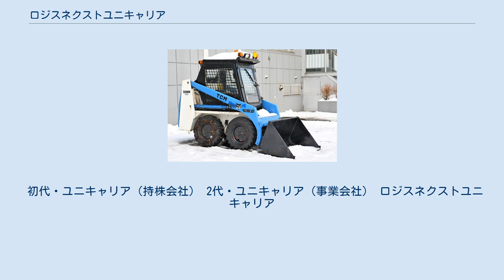ロジスネクストユニキャリア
ロジスネクストユニキャリア株式会社は、かつて輸送機器の販売を行っていた企業。
三菱ロジスネクストの完全子会社であった。
みどり会の会員企業であり三和グループに属していた。
 初代・ユニキャリア株式会社（後のユニキャリアホールディングス株式会社）は、産業革新機構・日立建機・日産自動車の三社が出資して設立した持株会社であり、2013年にその傘下の事業会社が2代・ユニキャリア株式会社となったが、2016年3月31日より三菱重工業傘下となった。
 2017年5月12日にニチユ三菱フォークリフトとの経営統合が発表され、同年10月1日付でユニキャリアが手掛けている事業の内、販売部門以外の事業をニチユ三菱フォークリフトから商号変更された三菱ロジスネクスト株式会社へ吸収分割で譲渡したと同時に、商号もロジスネクストユニキャリア株式会社へ変更した。
経営統合後は、輸送機器の製造は三菱ロジスネクストへ一本化され、ロジスネクストユニキャリアは三菱ロジスネクスト製品の販売会社となった。
ユニキャリアが手掛けていたブランドは三菱ロジスネクストとの経営統合後も存続する。
 その後、2020年10月に旧ニチユ三菱フォークリフト系の販売会社10社とともに再編を実施。
エリアごとに新たに設立された販売会社9社に承継、残った不動産管理部門は三菱ロジスネクストに吸収合併され、法人格は消滅した。
 初代・ユニキャリア（持株会社） 2代・ユニキャリア（事業会社） ロジスネクストユニキャリア